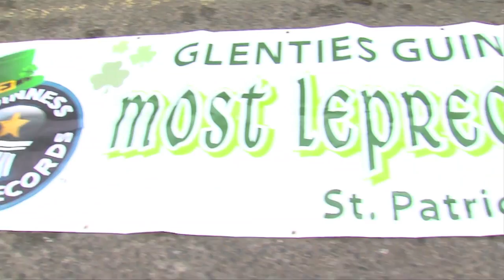Glenties guinness world record attempt, leprechauns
Glenties in Co.Donegal, Ireland, attempted a Guinness book world record of having the most leprechauns in one place on St.Patrick's day.